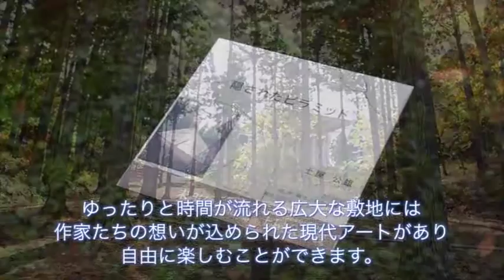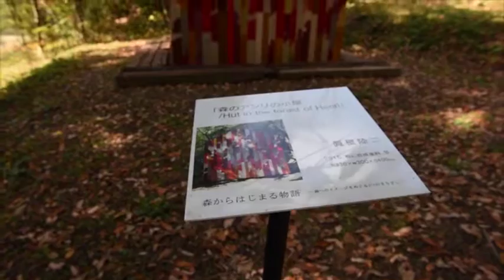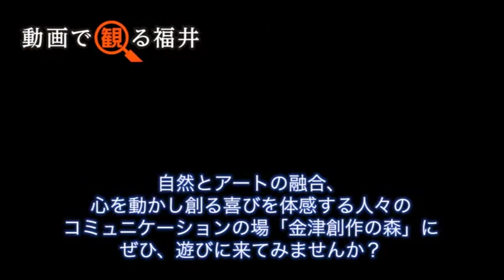動画で観る福井 人と自然と“アート”が交差「金津創作の森」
金津創作の森は、あわら市中央の丘陵地にある約20ヘクタールの森に造られたアート体験型美術館です。
センター施設「アートコア」にはミュージアムや市民ギャラリー、コンサートホールがあり、現代アートに気軽に触れることができます。
また、レストランやショップもあり緑に囲まれ、ゆったりと癒しの時間を過ごすことができます。
ゆったりと時間が流れる広大な敷地には作家たちの想いが込められた現代アートがあり自由に楽しむことができます。
創作工房では陶芸をはじめとするさまざまな体験ができます。作家たちが丁寧に指導してくれるので初めての人でも気軽に参加できます。
自然とアートの融合、心を動かし創る喜びを体感する人々のコミュニケーションの場「金津創作の森」に、ぜひ、遊びに来てみませんか？